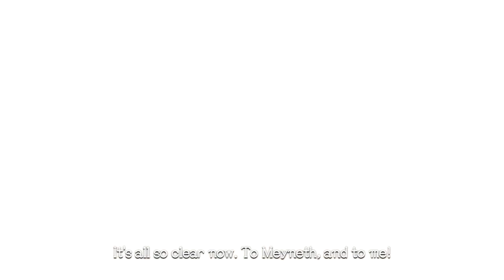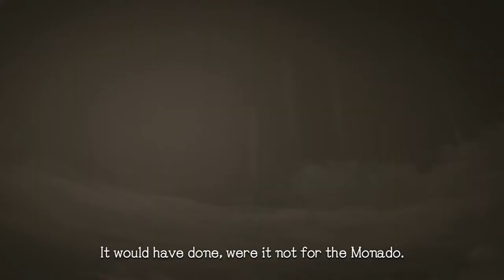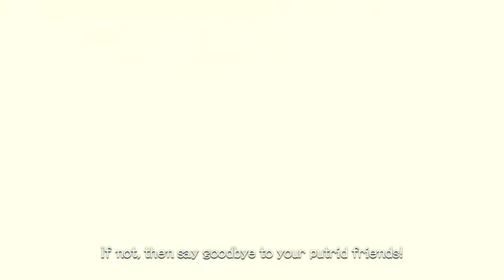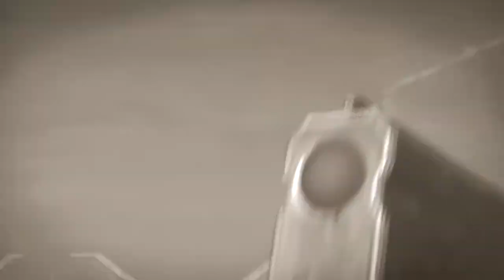Xenoblade Chronicles DE Part 19 Mechonis Core / Boss Fight Yaldabaoth